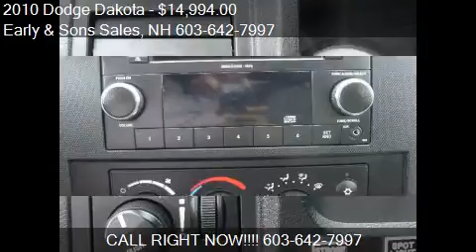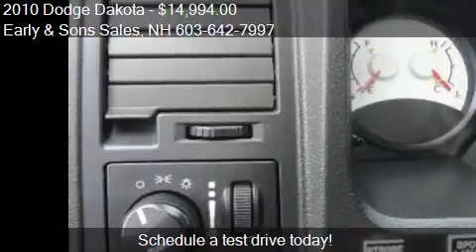2010 Dodge Dakota for sale in KINGSTON, NH 03848 at the Earl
This 2010 Dodge Dakota is for sale in KINGSTON, NH 03848 at Early and Sons Sales.
Engine: V6 3.7L V6
Transmission: Automatic 4-Speed
Color: White
Mileage: 92840
Contact Early and Sons Sales 77 Route 125 KINGSTON, NH 03848 to test drive this 2010 Dodge Dakota  today.